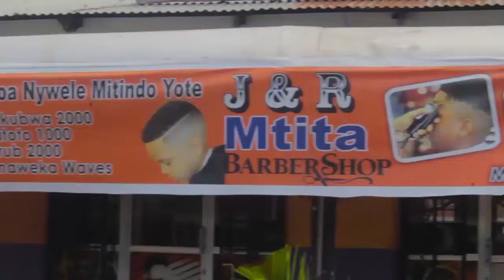Mwili wa Ruge unatarijiwa Kusafirisha siku ya Ijumaa